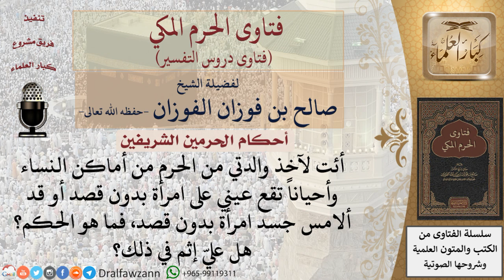هل يأثم من نظر أو لامس امرأة بدون قصد في الحرم؟ للشيخ صالح الفوزان